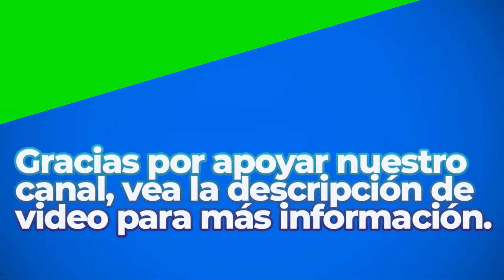The Problem Solving Machine | Royalty Free Music | Electronic Genre